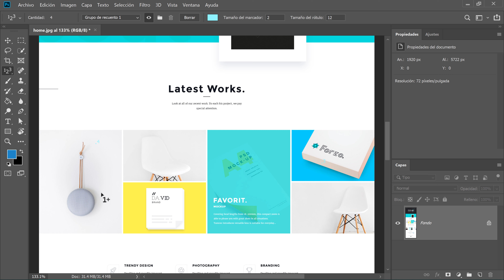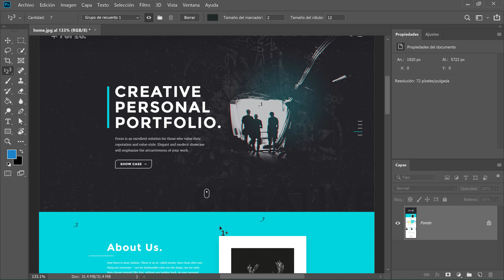Herramienta Recuento en Photoshop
En este video veremos cómo usar la herramienta Recuento en Adobe Photoshop